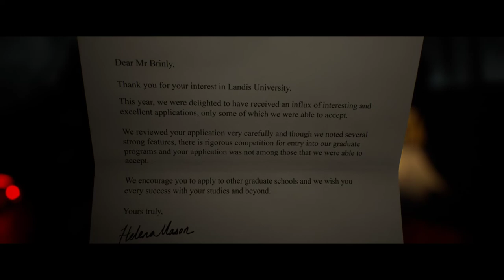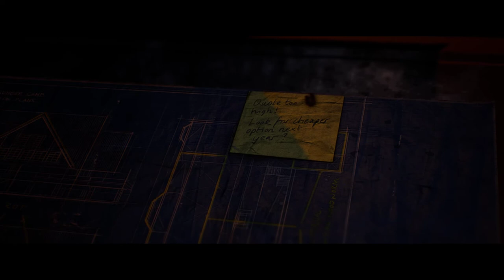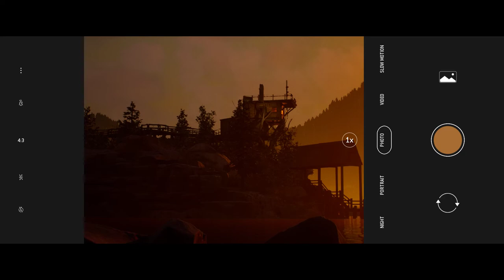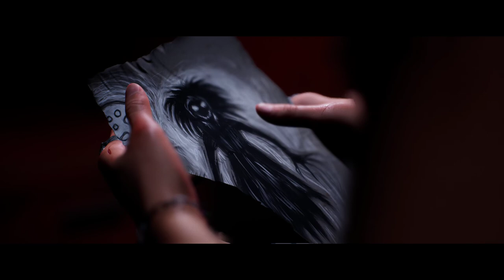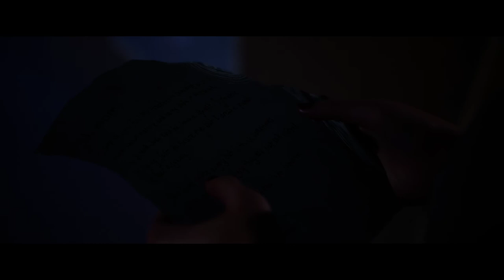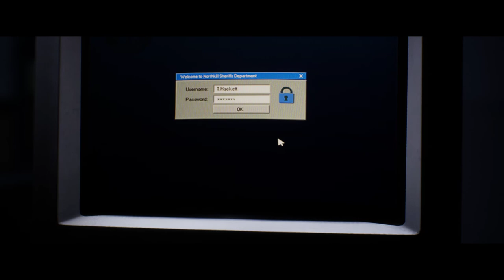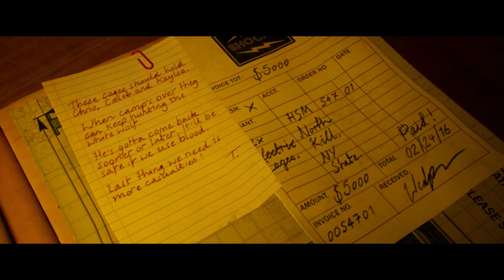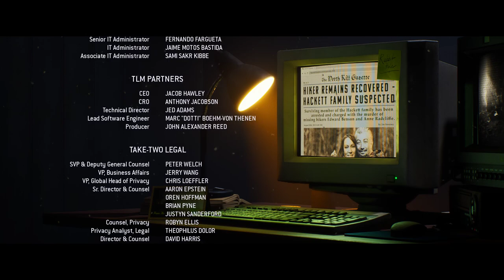The Quarry Gorefest Movie Mode No Commentary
The entire The Quarry Gorefest Movie Mode! Some of the cutscenes are slow loading so just skip ahead a little when the screen goes black! Enjoy. Its sick and satisfying!